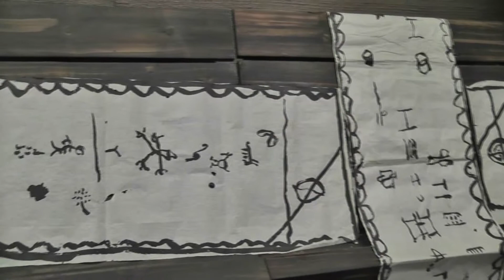Kunming (TY21-01,02) Yunnan 昆明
Promenade dans les rues de Kunming, la capitale du Yunnan, visite du marché aux fleurs et le marché aux oiseaux dans le quartier ancien de la ville. Visite du musée et du parc des minorités du Yunnan.